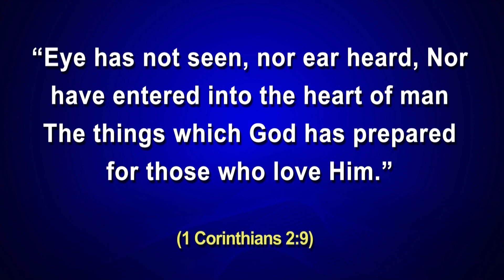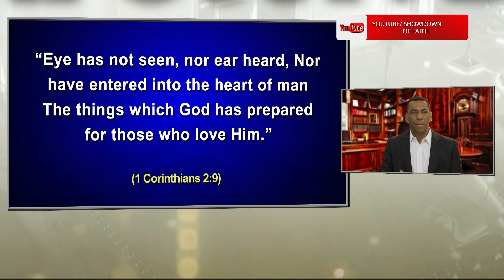He remembers you | Devotional Message | August 15th